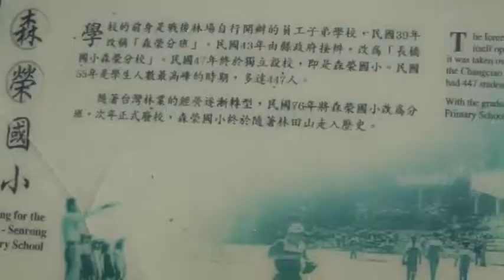Taiwan 2019 - Lintienshan Forestry Part 20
Visit to Hualien Lintienshan Forestry Culture Park.